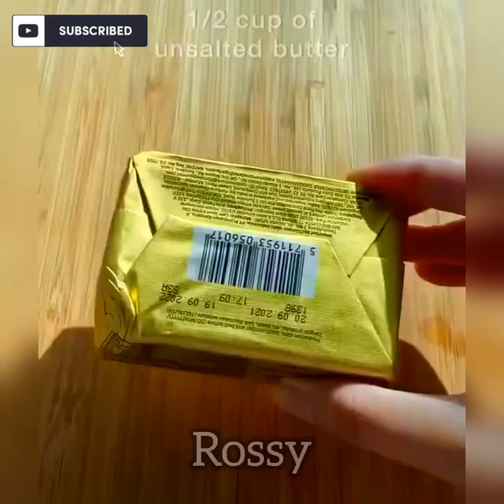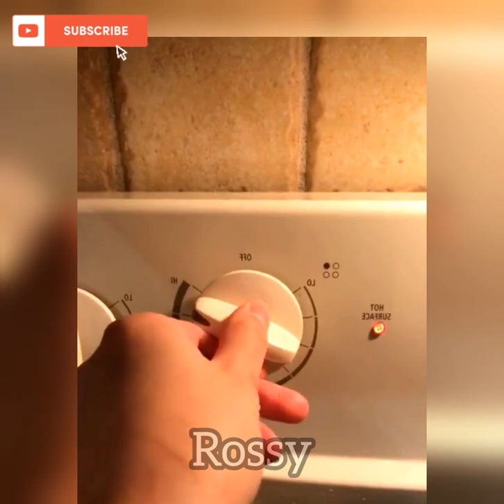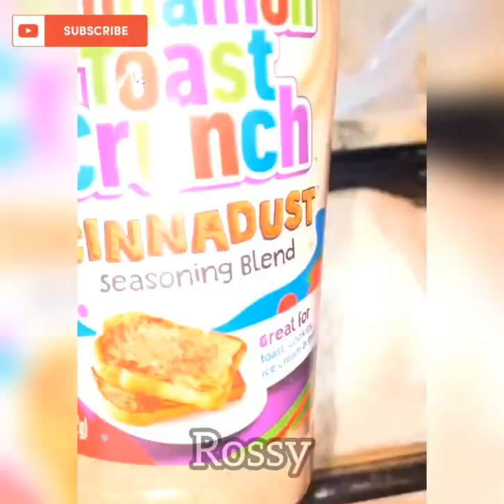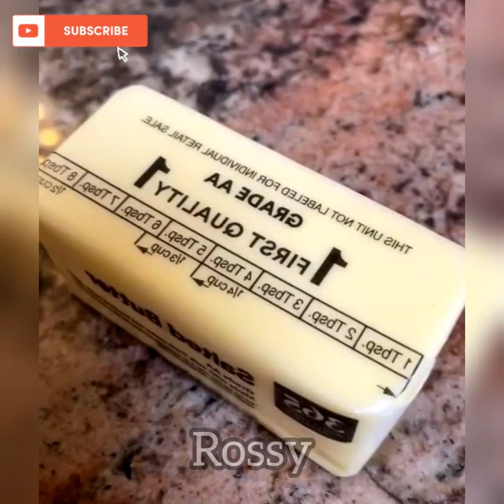🌈 Churros Storytime Recipe / Dating (Pt 2/2)